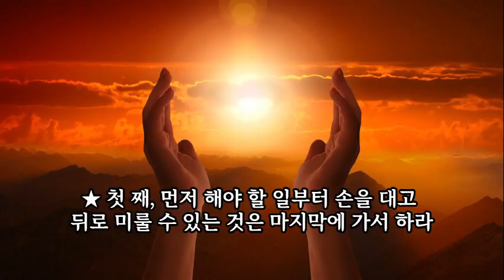GNSM. # 탈무드의 지혜.